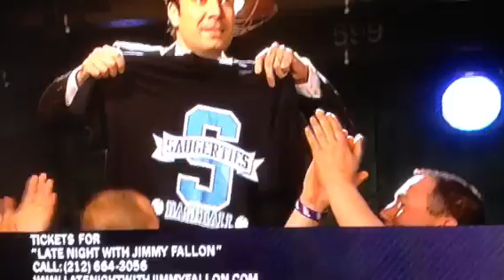Jimmy Fallon Closing Credits